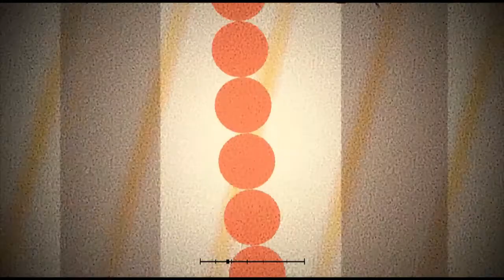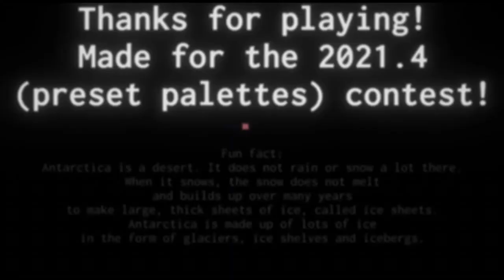Project Arrhythmia: Desert Heat by Nabeel01 GCG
Deserts may cause heat, so it's best you have protection with you! Even when there's one with strange structures...
Made for 2021.4 (premade palettes) contest!